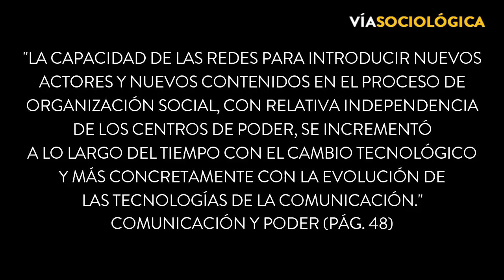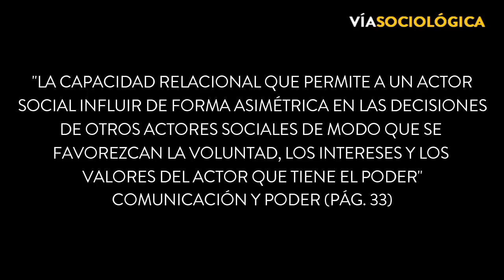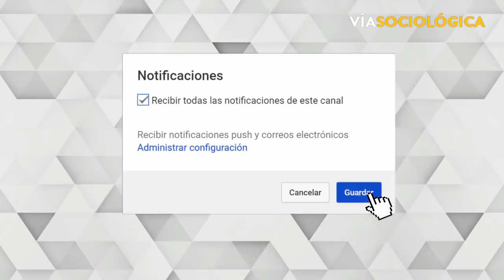El poder en la sociedad red | La propuesta de Manuel Castells- parte 1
En este video realizo una introducción a la idea de sociedad red y el poder en la sociedad red según Manuel Castells en su texto "Comunicación y poder"